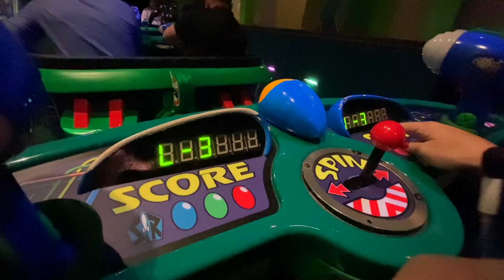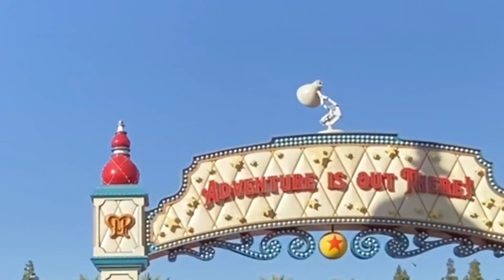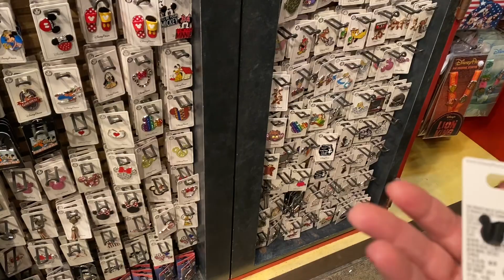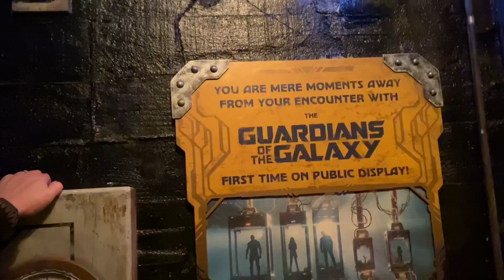Disney roller coasters & flying Mickey ears!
Our first day in the park’s was AMAZING! We loved getting to show our friends all of the fun stuff they missed on their first visit last year, and we rode all of the best rides in one day! We did have a flying ear incident, which you will see in the video, and the BEST Mickey interaction EVER!